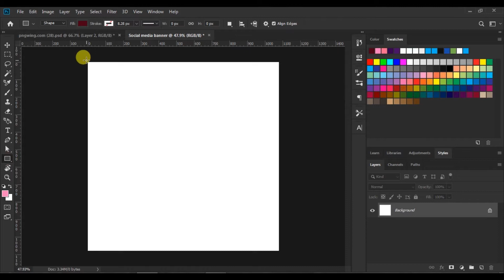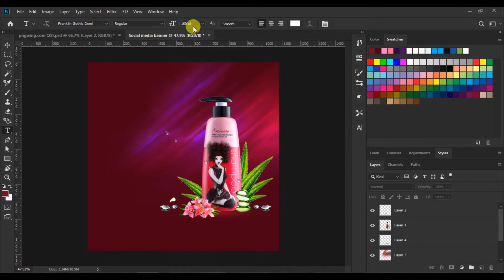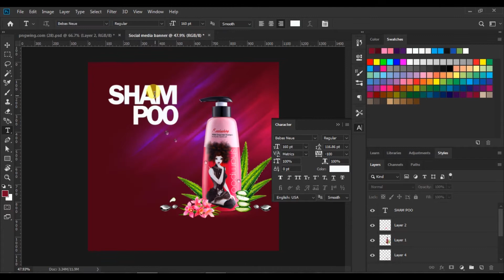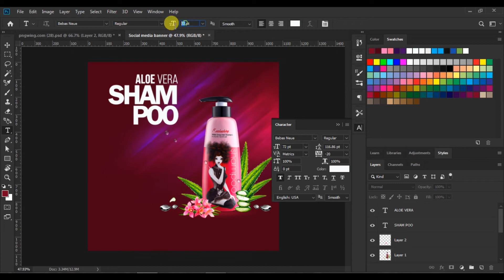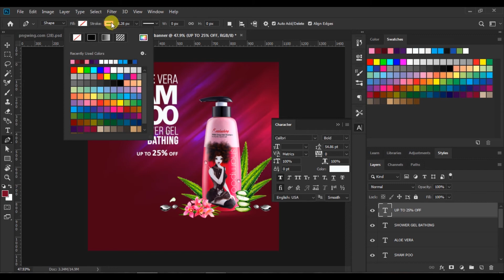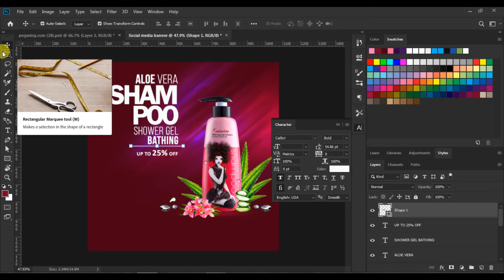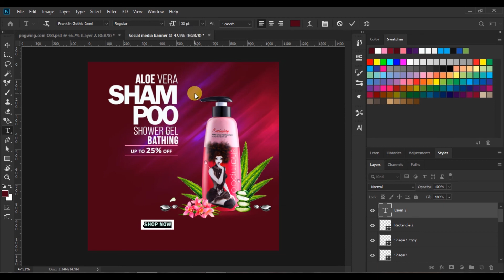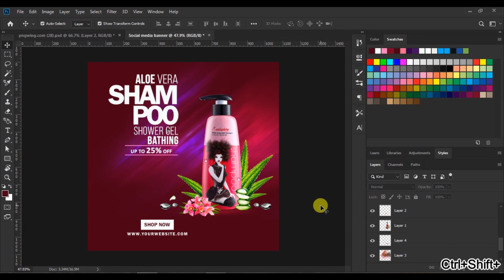Social media banner | Photoshop cc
Hi gays today I so you how to design cosmetic product
Social media banner. Please follow this video

Instagram.com/deep creator.lk